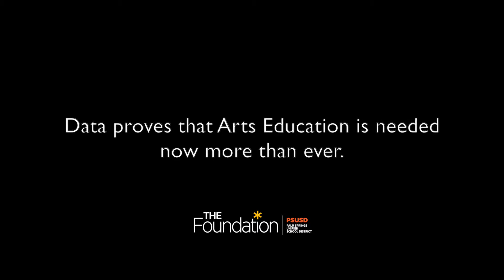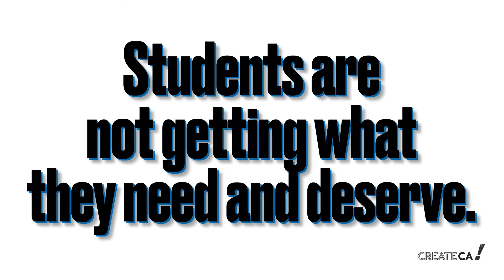Palm Spring Unified School District - Protect the Arts